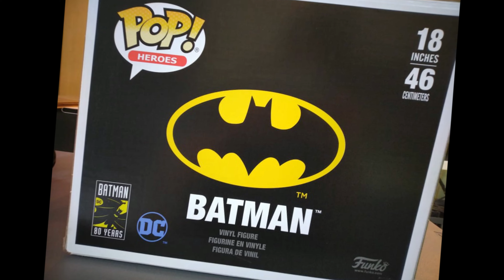Unboxing - Batman 18 Inches Funko Unboxing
Good day BlockMates!
I’m Genico Boy of Block 101. And welcome to my first unboxing video.

Excludes items already on sale.
Excludes display cases, booster boxes and packs. Minimum of P1500. Valid until Jan 31, 2021.